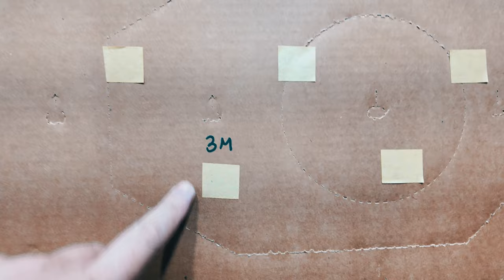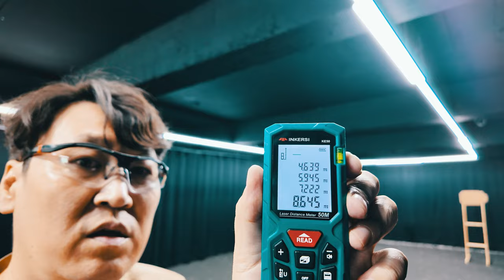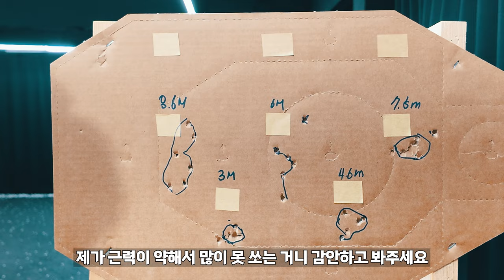너를 어찌해야 쓸꼬 ? , 난감하네 ... VFC TTI XR 컴뱃마스터